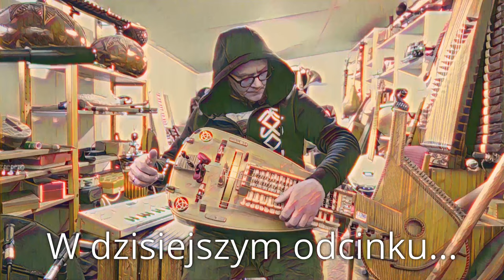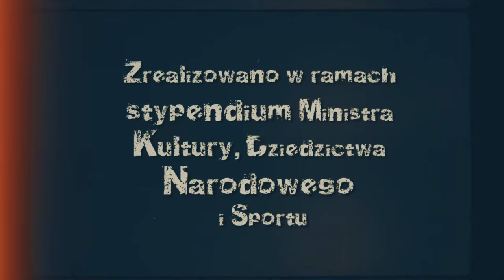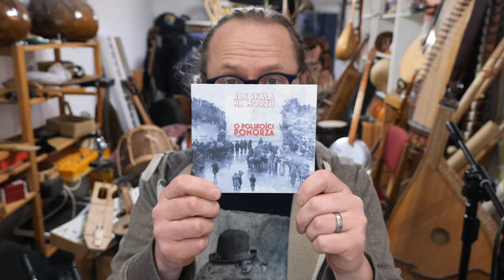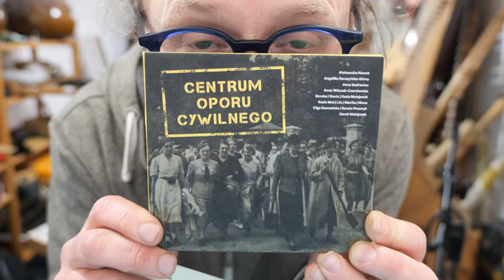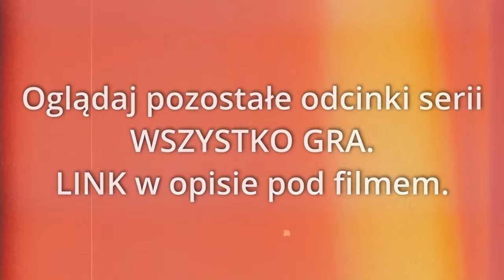WSZYSTKO GRA, 43.: "Lira korbowa"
"Lira korbowa", czyli 43. odcinek serii WSZYSTKO GRA.
🟠 A w nim muzyczni Goście: Renata Przemyk, Darek Malejonek, Maleo Reggae Rockers, Tomasz Mackiewicz (Tomacki)
Utwory:
1️⃣  T.ETNO: "Tanatena" - 8:25;
2️⃣  Maleo + Tomacki + T.ETNO: "Kaszubij" (muz. Tomacki, tekst: Lilu) - 14:20;
3️⃣  Renata Przemyk + Maleo Reggae Rockers + T.ETNO: "Tułacze dzieci" (tekst, melodia: Renata Przemyk, muzyka: Tomacki) - 18:50.